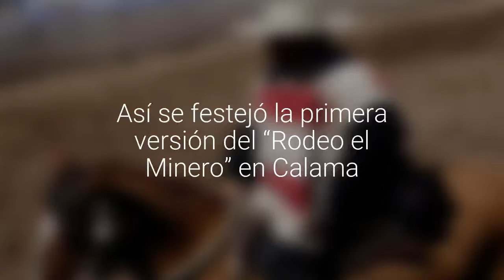[FOTOS] Así se festejó la primera versión del “Rodeo el Minero” en Calama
Con diversas colleras se llevó a cabo este evento en la medialuna.